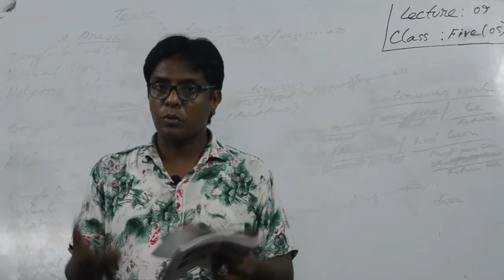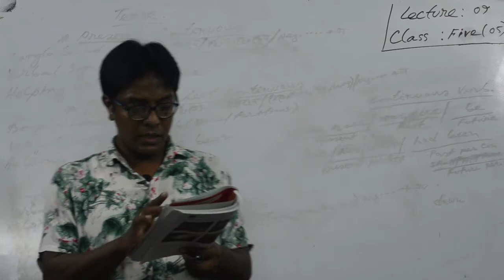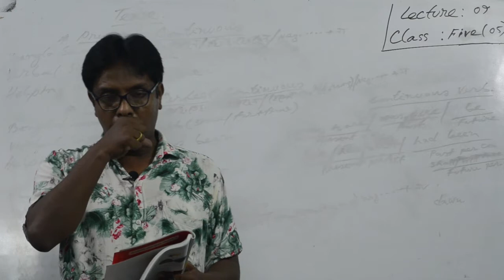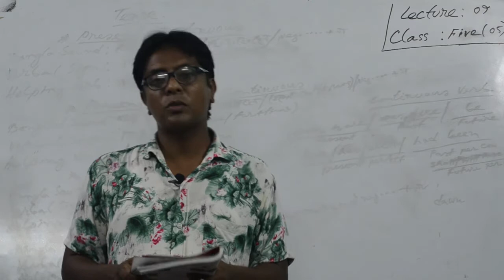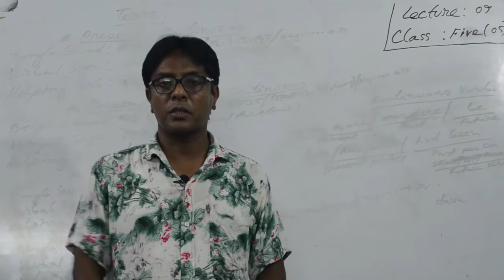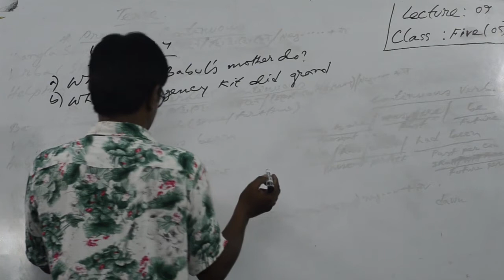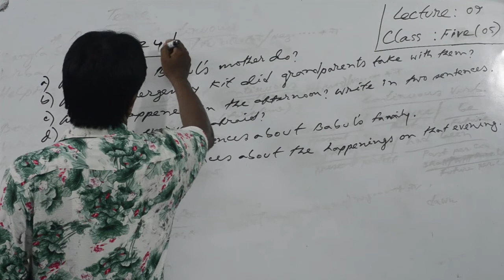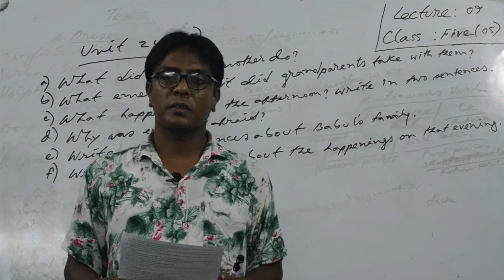Class Five Video = 09